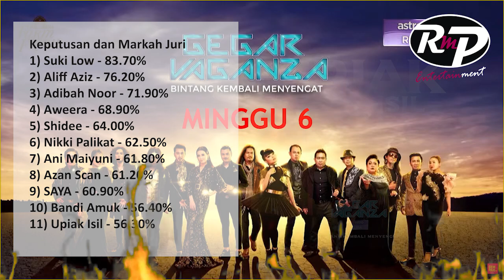[LIVE] GEGAR VAGANZA 2021 | MINGGU 6 MARKAH JURI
Gegar Vaganza bagi musim yang kelapan bermula pada 21 November 2021 dan disiarkan pada hari Ahad jam 9:00 malam. [1] Pada musim ini, penaja utamanya ialah Farm Fresh dan penaja bersama ialah DiGi, Adabi (PowerCat) dan Cuckoo . Pengacara bagi musim ini masih lagi mengekalkan duo pelawak terkemuka iaitu Nabil Ahmad dan Jihan Muse.

Mengangkat tema Dimensi Berbeza Gegar Vaganza 2021 (Bintang Kembali Menyengat) pada skala Norma Baharu, musim kelapan kali ini akan berlangsung mengikut prosedur operasi standard (SOP) yang ditetapkan oleh kerajaan berikutan negara masih di bawah Plan Pemulihan Negara (PPN) Fasa 4 akibat penularan pandemik COVID-19 di Malaysia. Dengan pelbagai perubahan dilaksanakan demi mematuhi syarat dan garis panduan SOP yang ditetapkan oleh kerajaan antaranya dengan penganjuran konsert mingguan dalam skala kecil dengan jumlah penonton yang sedikit iaitu hanya 150 penonton sahaja yang dibenarkan menonton dan hendaklah memenuhi syarat yang telah ditetapkan oleh kerajaan iaitu hanya yang telah Lengkap Divaksinasi atau Fully Vaccinated sahaja yang dibenarkan masuk menonton di Studio.

GV Markah Minggu Keenam

[LIVE] GEGAR VAGANZA 2021 LIVE + | MINGGU 6